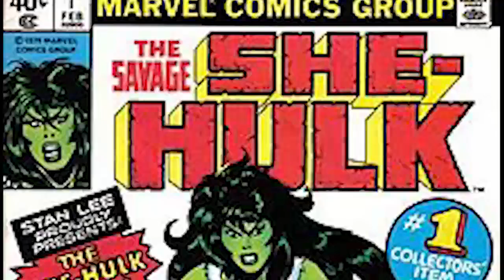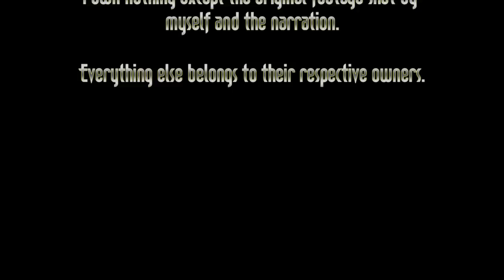Judge Of Character Episode 28: She-Hulk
In this episode, Steve learns more about the green skinned Marvel beauty who can kick any man's ass!